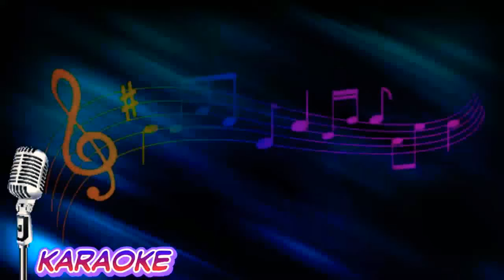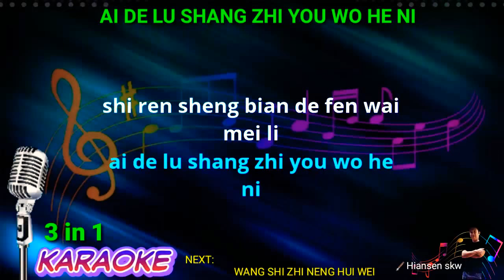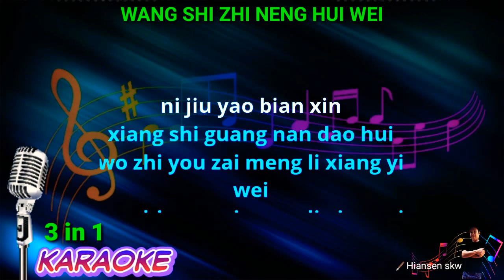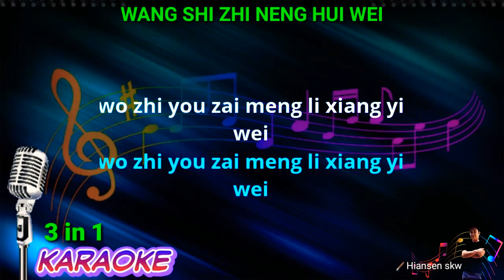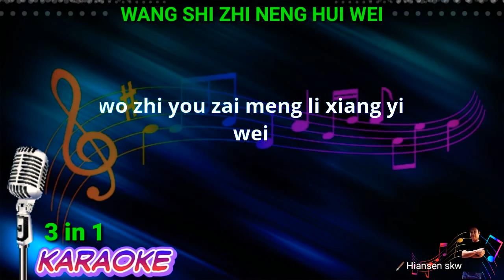3 in 1- karaoke no vokal-Shi yan-Ai de lu shang cian wan li - Wang shi z...(cover to lyrics pinyin)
Karaoke mandarin
Mandarin karaoke

Shìyán karaoke  karaoke
Wǎngshì zhǐ néng huíwèi karaoke
誓言 卡拉OK
爱的路上只有我和你 卡拉OK
往事只能回味 卡拉OK
Shi yan karaoke
Ai de lu shang cian wan li karaoke
Wang shi zhi neng hui wei karaoke
Shi yan 卡拉OK
Ai de lu shang cian wan li卡拉OK
Karaoke 3 in 1 mandarin karaoke
3 in 1 karaoke mandarin no vokal
Tiga lagu karaoke mandarin no vokal

Terima kasih.